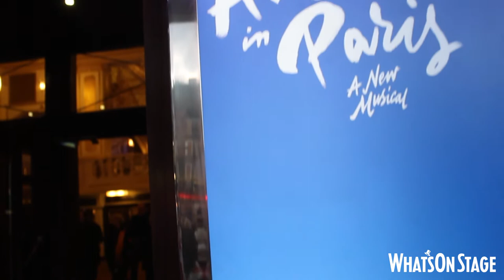Opening night of An American in Paris in the West End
We speak to cast and guests at the opening night of Christopher Wheeldon's An American in Paris.

More info at WhatsOnStage.com